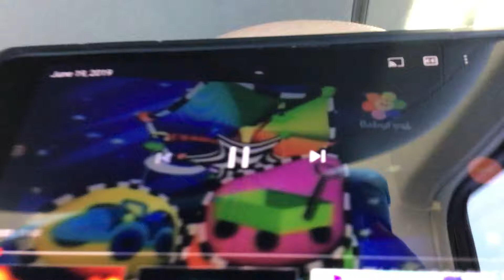April 23, 2021